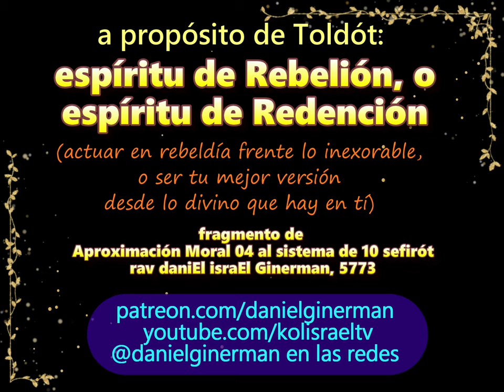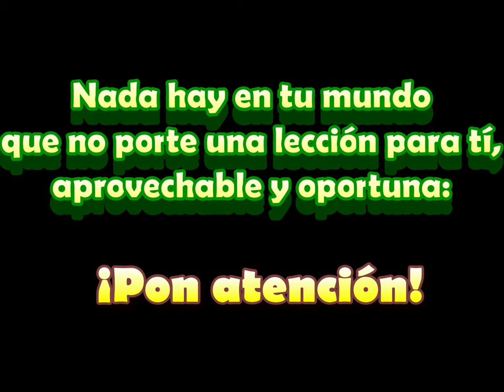Toldót: espíritu de Rebelión, o espíritu de Redención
Espíritu de Rebelión, o espíritu de Redención (actuar en rebeldía frente lo inexorable, o ser tu mejor versión desde lo divino que hay en tí)
fragmento de "Aproximación Moral 04 al sistema de diez sefirót" compartido por rav daniEl israEl Ginerman con javerím de la OCSI, en la Comunidad de Torah, 5773